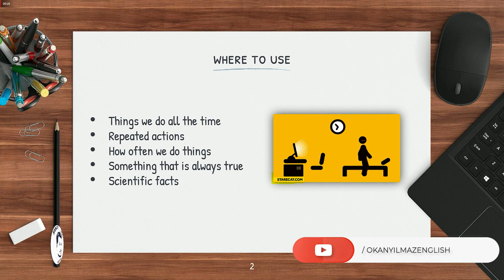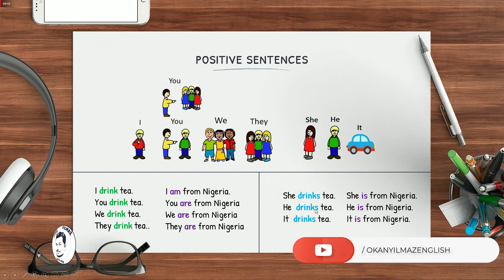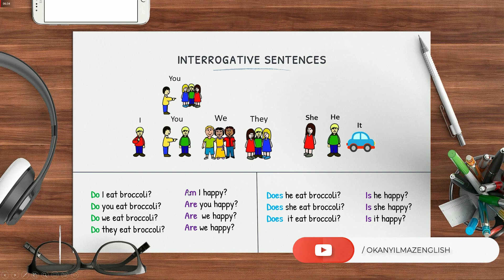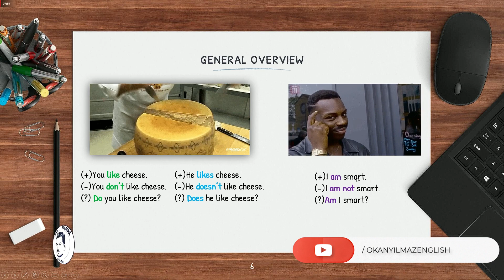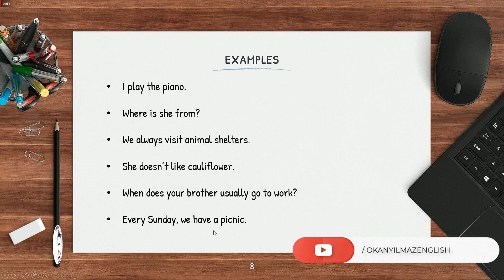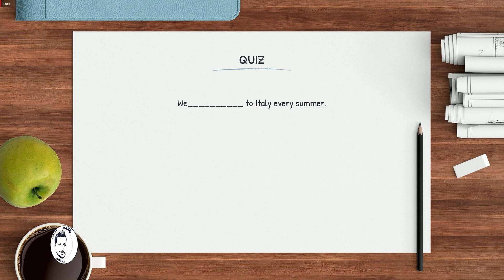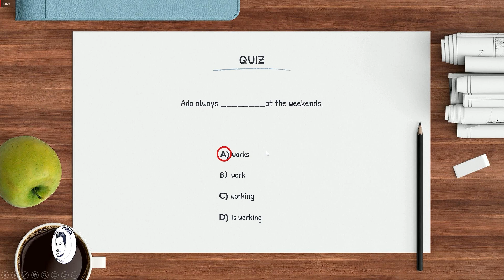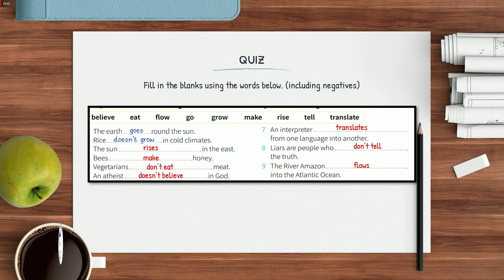SIMPLE PRESENT TENSE KONU ANLATIMI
Bu videomuzda İngilizce'nin olmazsa olmazlarından olan Simple Present Tense'i inceliyor olacağız. Defterinize not alarak çalışmayı ve online etkinliklerini yapmayı unutmayın. İyi çalışmalar!

00:00 - Intro
00:07 -   Nerede kullanırız?
00:41 - Olumlu cümleler
03:09 - Olumsuz cümleler
05:42 - Soru cümleleri
06:43 - Genel bakış
07:54- Sorulara yanıt verme
09:22 - Örnekler
09:54 - Sıklık zarfları ve zaman ifadeleri
12:53 -  Quiz